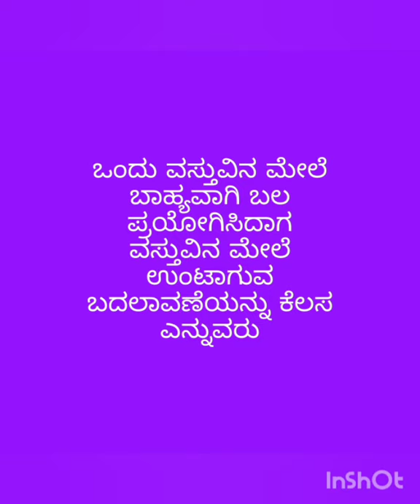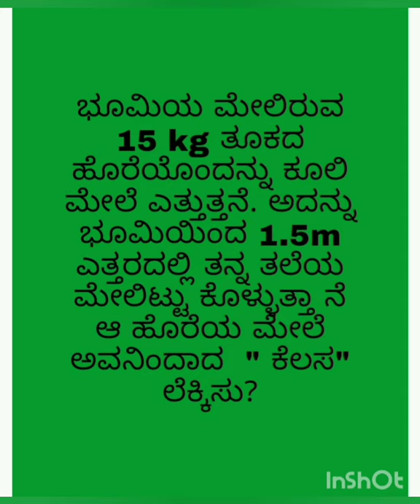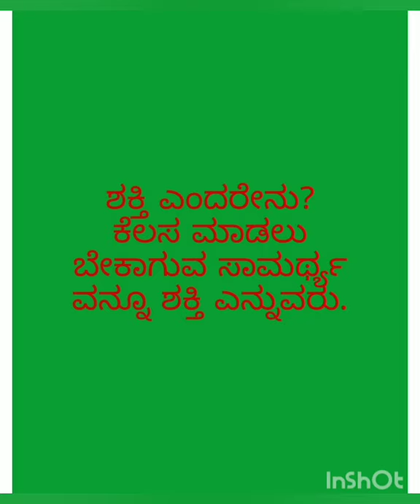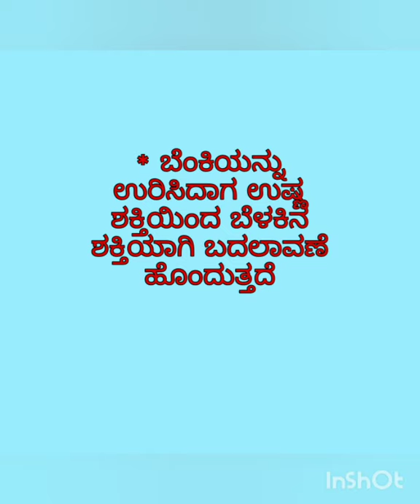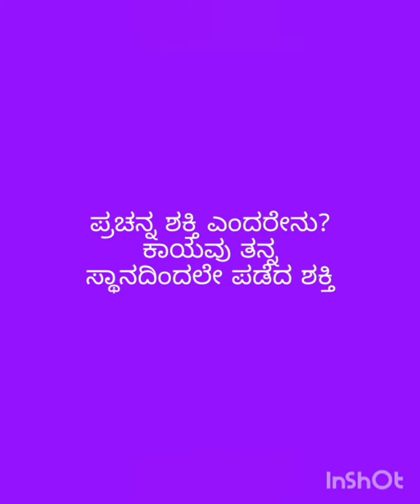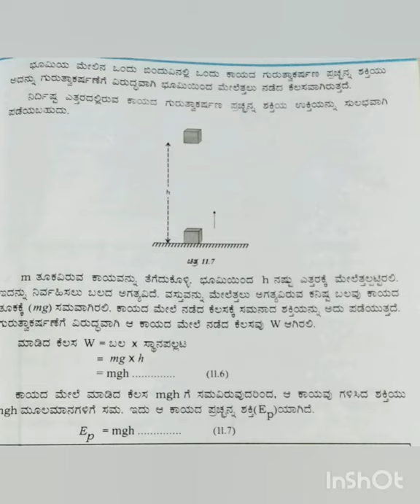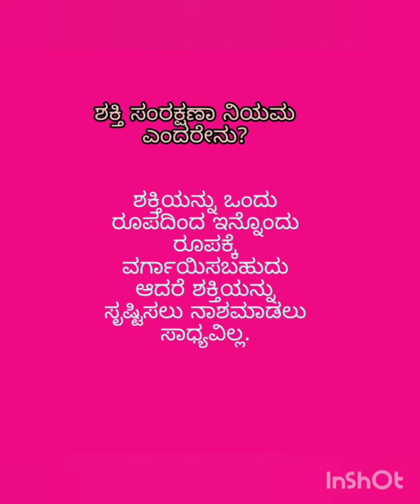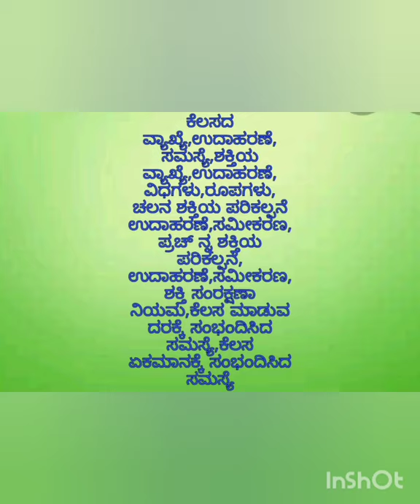ಕೆಲಸ ಮತ್ತು ಶಕ್ತಿ #9 ನೆ ತರಗತಿ ಪ್ರಸ್ತುತಿ ಕಾಂಚನಾ ಗುನಗಾklesociety college of education Ankola